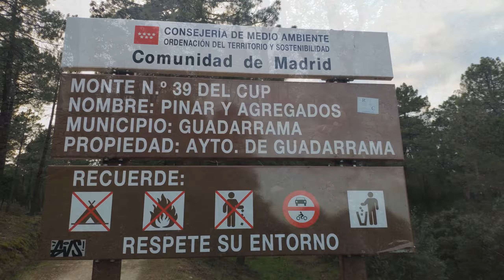Una ruta secreta a tan solo 50 km de Madrid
Una ruta mágica y espiritual en la que disfrutar de la belleza de un descomunal Via Crucis tallado en la montaña, numerosos miradores con vistas excepcionales, y cinco ermitas, que dan un toque místico a la ruta.

El camino es cómodo, la calzada ancha, ininterrumpida y bien conservada en su mayoría. La subida es agradable a pesar del desnivel, más de 300 metros, pero se supera con poca fatiga. En la mayoría de las estaciones ni siquiera hay capilla. Un simple crucifijo señala el punto donde rezar.

Las vistas son impactantes. Por un lado el anfiteatro de Cuelgamuros, dominado por la gigantesca cruz. Por el otro el embalse de la Jarosa y de Valmayor. Al fondo Madrid. Difuminados en la boina de contaminación, aparecen los rascacielos de la Plaza de Castilla.

El punto más alto del sendero se encuentra en el pico del Altar Mayor (1336 mt.). Aquí, en la VIII estación, está la capilla de la Virgen. La más alta, la más grande de todo el recorrido.
Ruta Realizada con:
DATOS DE LA RUTA
Dificultad: Moderada
Distancia: 11  km
Desnivel positivo: 438 m
Punto más alto: 1.330 m
Punto más bajo: 962 m

QUE LLEVAR EN LA MOCHILA
Para rutas en el día, de unas cuantas horas.
    Agua (un litro y medio para un adulto)
    Comida, sin pasarnos.
    Barritas energéticas, para emergencias.
    Un móvil. Imprescindible.
    Silbato, esencial.
    Navaja multiusos pequeña o Multiherramienta.
    Cordones de repuesto para el calzado y/o una cuerda (cordino o paracord)
    Linterna,  Verifica que las pilas están cargadas y lleva pilas de repuesto en la mochila.
    Protector solar.
    Una manta térmica.
    Una batería externa o powerbank
    Un pequeño botiquín
    Un chubasquero o cortavientos ligero.
    Una muda, ropa de abrigo extra, etc.

    Un par de bolsas de plástico grandes te pueden servir como chubasquero de emergencia.

Rutas de senderismo por la Sierra de Guadarrama, rutas fáciles, más complicadas, con historia o con misterio   @SENDERISMOCONJJ